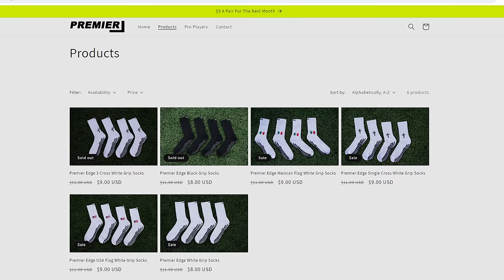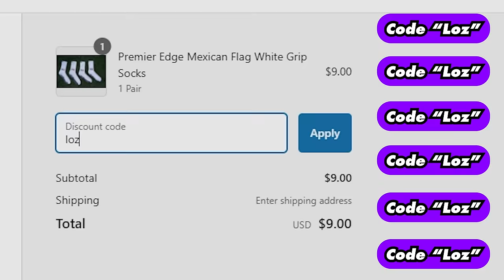THIS WAS ONE OF THE BEST GAMES AT MLS NEXT FEST!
I recorded the U-15 matchup between the champions of the east; Atlanta United, take on west coast powerhouses; LAFC!

-Lozzz